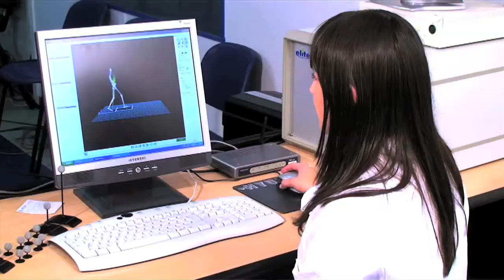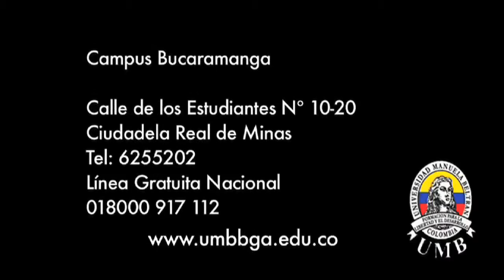Licenciatura en Ciencias del Deporte